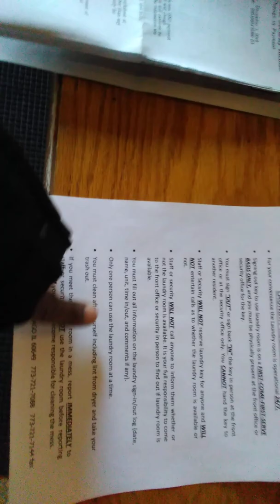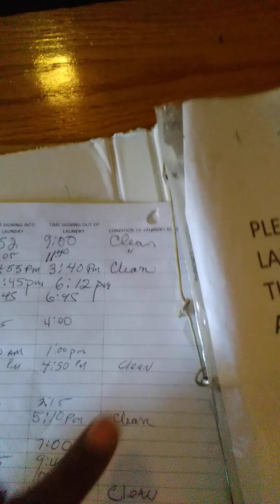MARY-L33'$ STEVE AND PAUL VIDEO....